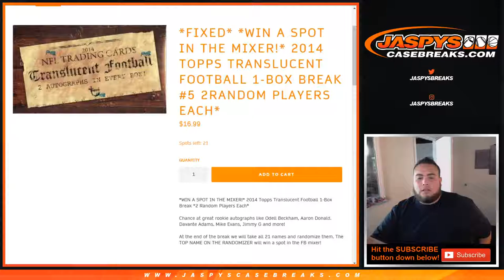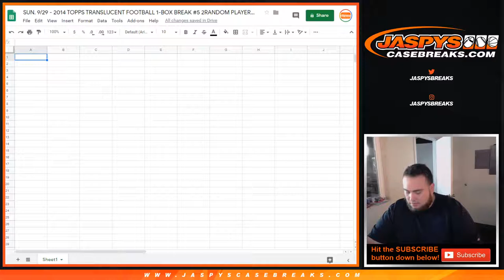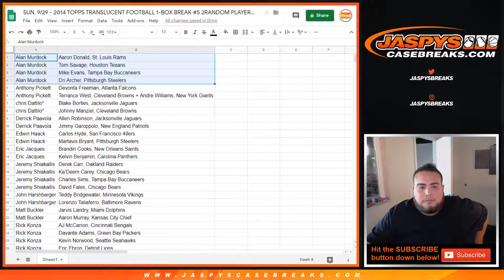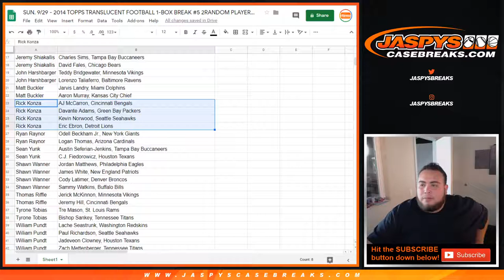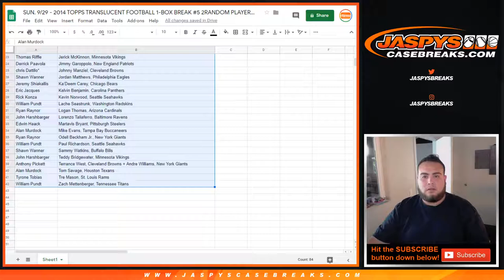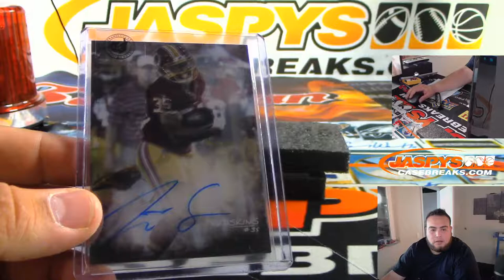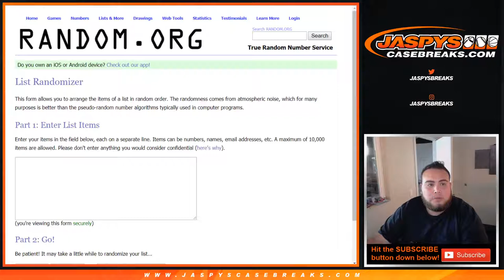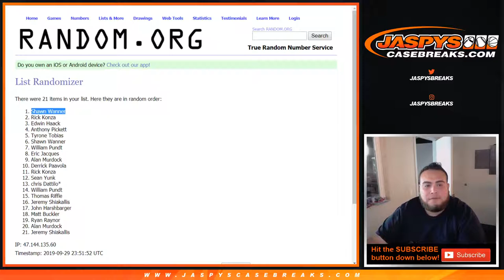SUN. 9/29 - 2014 TOPPS TRANSLUCENT FOOTBALL 1-BOX BREAK #4 2RANDOM PLAYERS EACH*